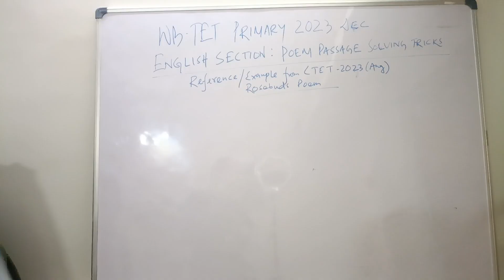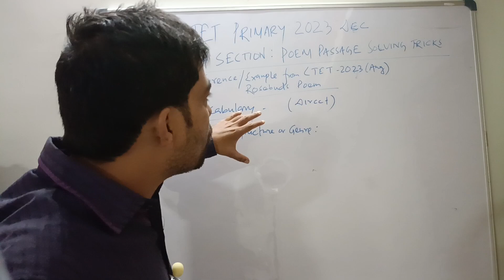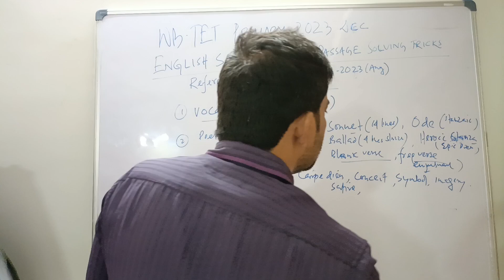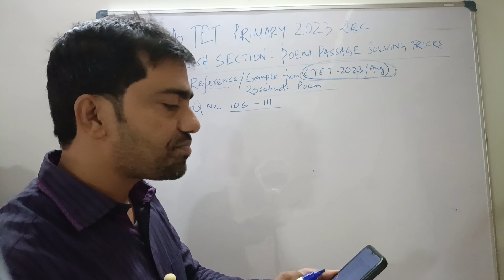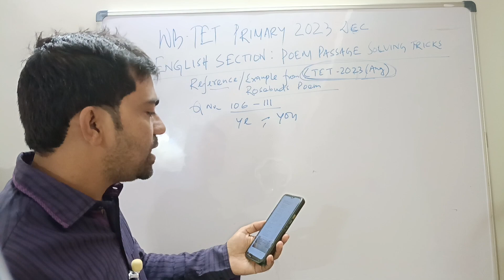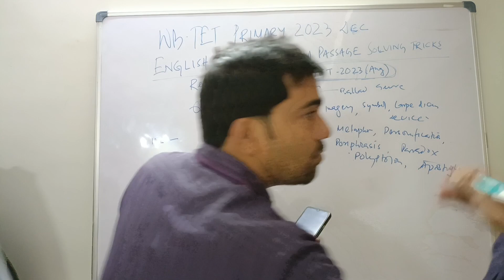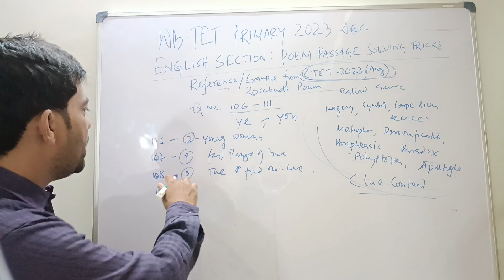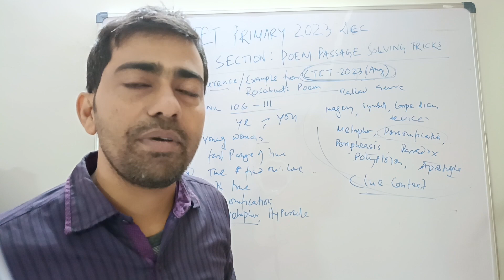WBTET 2023 l English 'POEM' Passage Solving Tricks l Poetic Genre l Device l Rhetoric l Vocabulary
WBTET Primary 2023 l Learning Unseen Passage (Poem) l With Sample Passage and Tricks
WBTET Primary is going to be held on 24th December 2023. Solving questions on unseen passage or reading comprehension from prose or poem is seeming to be a tough one for the all category aspirants as it required a holistic method to learn.
On this purview I have tried to give you some tricks and techniques behind answering questions on passage either poem or prose. These tricks will be applicable to Bengali section too. The video is made using English language but if you want the understanding passage from Bengali language kindly comment at the comment section box so that I get encourage to do the same.
Myself Dr. Masoom Islam (Ph.D. English)
JRF, NET(3 Times), WBSET in English Subject, Guide to Competitive English Students and Aspirants.